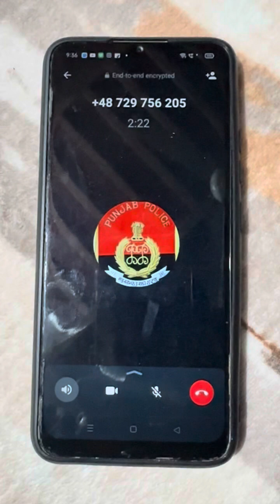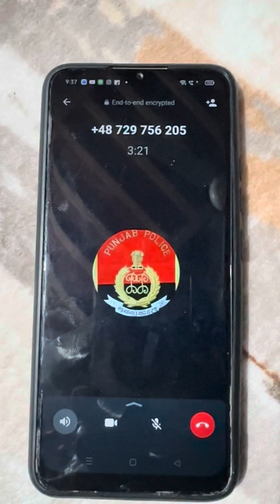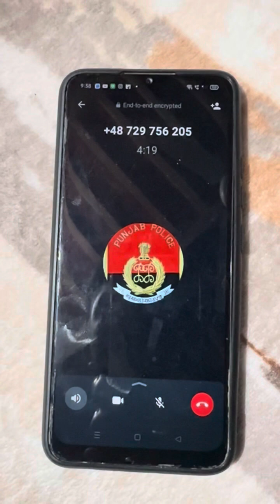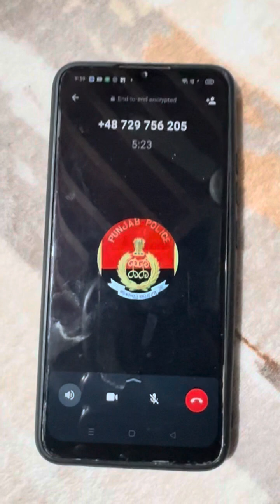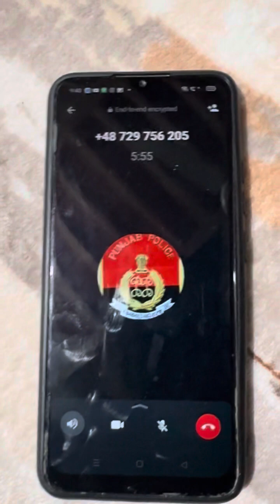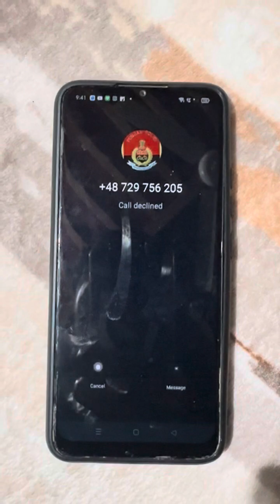Fake call , fraud call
Call fake
Call fraud